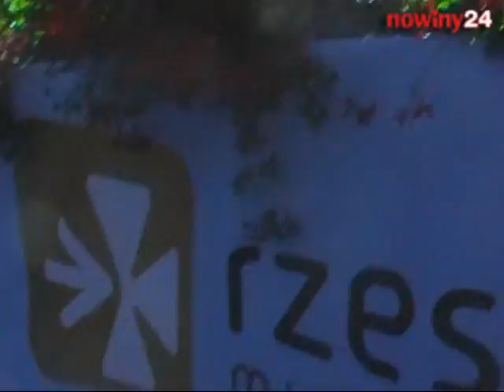Kayah na festiwalu Galicja w Rzeszowie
W piątek w Rzeszowie rozpoczął się festiwal Galicja. Gwiazdą pierwszego wieczoru była Kayah.